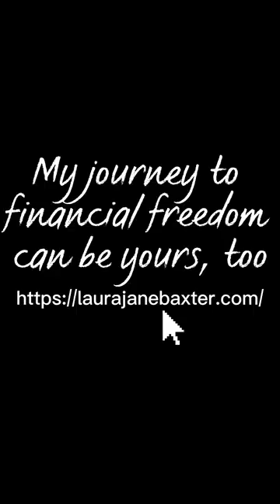Grateful!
“Just small things are going to hopefully lead to a bigger surplus in the end. Obviously, you might not see it every single game, every single detail, but those small things and those small details add up so much, and that's what creates winning.”
John Collins
My journey can be yours too!